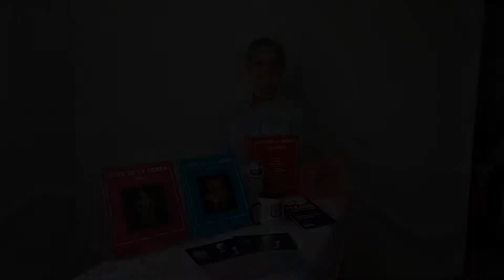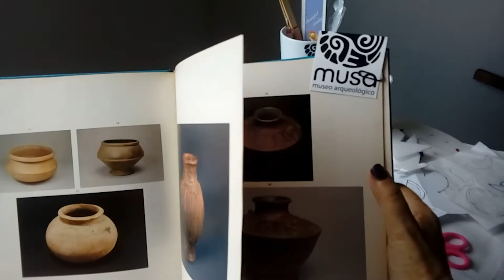Taller ''Móviles Tairona''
Nuestra tallerista Maria Del Pilar nos enseñara a hacer móviles utilizando siluetas con diseños precolombinos, los materiales que necesitaremos son:

Materiales:

- Lanas de colores surtidos
- Temperas colores variados
- Cartón o icopor (bases, recipientes, etc)
- Alambre Dulce
-  Pincel, espumas o motas de algodón
- Herramientas como palillos, tijeras , etc. Que se puedan usar para agua y mezclar temperas.